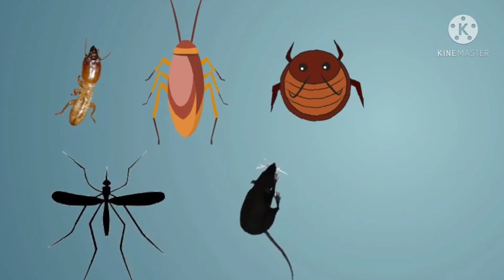Pest Control Service in Ashulia Factory || আশুলিয়ার একটি ফ্যাক্টরিতে আমাদের পেস্ট কন্ট্রোল সার্ভিস🦟🐀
আশুলিয়ার আরো একটি ফ্যাক্টরিতে আমাদের  || One Bengal Pest Control Service 🦟🐀
🏢 Office Address: Nawab Mansion, Green Road, Dhanmondi, Dhaka
*Govt. Approved Pest Control Service Provider Company in Bangladesh. Call for Pest Control. For Residential and Industrial Pest Control Services in Bangladesh.
*High Class Equipment. Warranty Facility. Satisfaction Guarantee.
One Bengal company has a vital experience in the field of pest control and our professional teams have been meticulous and through in every extermination test present. We the pest control team have a good reputation and we have built upgrade relationships of mutual trust with our loyal customers.
Our service and materials used comply with high quality standards. We cover all different fields of infestation including insects.
🔶Characteristics
- Government License Holder, Ministry of Agriculture, Extension P.P Wing.
- Well Trained Technicians
- Expert Management
- Operation Manager
- Experience Supervisor for Supervision.
- Sophisticated Equipment
- Govt. Approved Chemical
🔶🔶🔶 Our All Services  & Works Description🔶🔶🔶
✅ Termite Control
✅Residential & Commercial Pest Control
✅Cockroach Control
✅Garments/Factory/Industries Services
✅Home, Property Pest Control Services
✅Real Estate Pest Control Services
✅Hotel and Restaurant Services
✅Pharmaceuticals Pest Control Service
✅School, College, University Services
✅Hospitality Services
✅Storage Warehouse & Godwan Services
✅And Many More…..
✅Rats Control
✅Mouse Control
✅Snake Control
✅Mosquito Control
✅Bed Bugs Control
✅Silverfish Control
✅Spiders Control
✅Millipedes
✅Centipedes
✅Flies, Ticks & Ants etc. Control ​